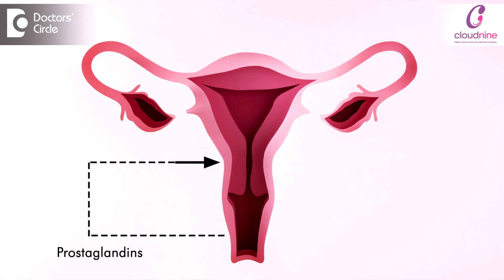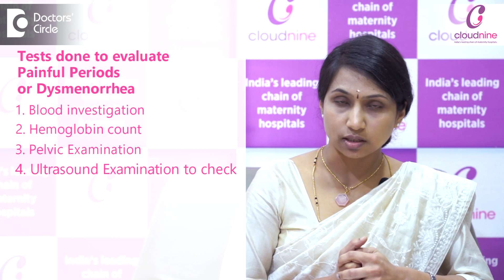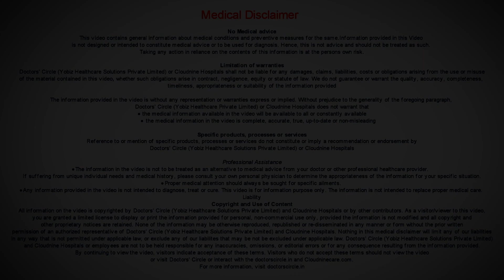Painful periods - Dr. Chaitra Gowda of Cloudnine Hospitals | Doctors' Circle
@Doctors' Circle - World's Largest Health Platform
Cloudnine Hospitals, Bellandur, Bangalore
Painful periods or Dysmenorrhea – Most of the women experience some amount of pain during menstruation but some women experience severe kind of pain during menstruation. But some women experience severe kind of pain during every menstrual cycle. So there are two types in these kinds of pain. One is called as primary dysmenorrhea. Another one is called as secondary dysmenorrhea. Primary dysmenorrhea starts when a girl attains menarche. So it usually starts with menstruation and ends with the first 2-3 days, the pain will reduce by itself. This pain is basically because of prostaglandins which is secreted from the uterine lining during menstruation. This is un pathological where there is no cause for the pain. This is called as primary dysmenorrhea. Secondary dysmenorrhea can come any time of the age (20, 30, 40 years). This is due to some other secondary cause. This may be any endometriosis, uterine fibroids, adenomyosis or polyps. If there are any pathological development in the uterus, women can show secondary dysmenorrhea. In case of primary dysmenorrhea, if the pain is too severe that is inhibiting their day to day activities, they are not able to school or office then they have to meet gynecologist. In cases of secondary dysmenorrhea where day to day activities are impaired then they have to come for evaluation. Gynecologist will evaluate the cause whether you will fall under primary dysmenorrhea or secondary dysmenorrhea. We will do a set of blood investigations, check for hemoglobin count and other causes and do a pelvic examination and do an ultrasound examination to see if there are any secondary cause and then start treating accordingly. First line of management of dysmenorrhea is painkillers (NSAIDs). It inhibits the prostaglandins which is secreted from the uterine lining. If the woman is not responding to the first line of treatment we will be going in for hormonal medication only in cases of severe dysmenorrhea. Hormonal balance comes back and the pain comes down. Exercising daily increases the pain threshold and the chemicals which causes pain reduce. So daily exercise for one hour will reduce dysmenorrhea. Lifestyle modifications work well for primary dysmenorrhea and not for secondary dysmenorrhea.